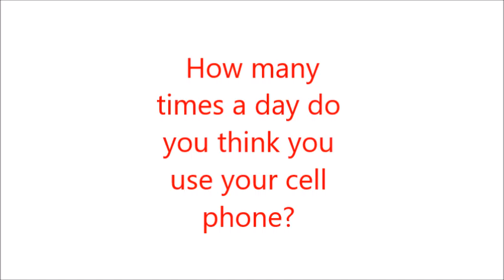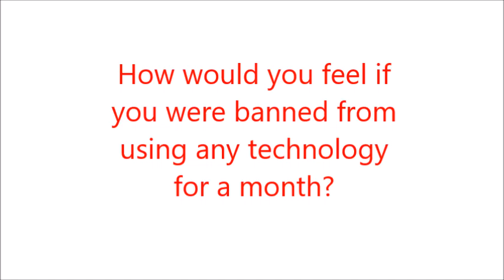The Impact of Technology on Identity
Logan Spitzley
WRTC 103 - Section 42
This BuzzFeed inspired video asks four JMU students their opinions to determine exactly how our technological savvy world has influenced the way we act and connect with one another.